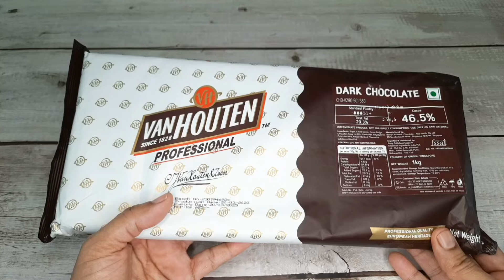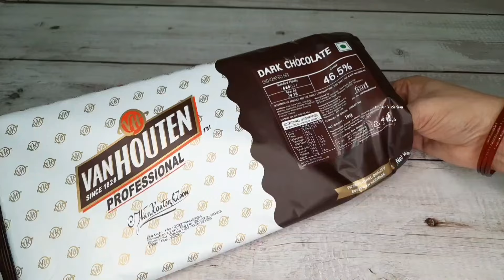Chocolate business | Chocolate bulk Order | Weight / price | Homemade Chocolate | Bakery business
How to make the perfect Bonbon Chocolate | Bonbon Chocolate Recipe | Chocolate Bonbons Recipe

Hello everyone mai Shweta .
Aaj mai aapke liye le kar aai hoon Chocolate Bonbons Recipe

Query Solved;
bonbon in india
bonbon chocolate in hindi
bonbon recipe in hindi
bonbon chocolate kaise banaye
bonbon chocolate banane ka tarika
bonbon chocolate tutorial
bonbon chocolate in india
bonbon chocolate step by step
Blue chocolate bonbons step by step
blue cocoa butter
tempered chocolate,how to temper colored cocoa butter
tempering cocoa butter for bonbons
how to make colored chocolate bonbons
step by step bonbons
How to make chocolate bonbons
how to make shiny chocolate bonbons
how to make chocolate bonbons at home
how to make chocolate truffle cake
chocolate bonbons recipe
quick chocolate recipes
bonbons chocolate
homemade chocolate bonbons
bonbons chocolate at home
tempering chocolate
french bonbon candy
quick bonbons recipe
chocolate bonbons
how to temper chocolate
temper chocolate
chocolate tempering
chocolate bon bons tutorial
easy recipes
Chocolate Bonbons Recipe in hindi
how to make  bonbons chocolate at home
kunafa chocolate
dubai viral kunafa chocolate
viral kunafa chocolate
kunafa chocolate recipe
chocolate
kunafa chocolate bar
dubai’s viral funafa chocolate
chocolate recipe
dubai viral kunafa chocolate recipe
fix chocolate
easy kunafa chocolate
kunafa chocolate dubai
viral chocolate kunafa
dubai kunafa chocolate
chocolate kunafa recipe
kunafa recipe
trending kunafa chocolate
pistachio kunafa chocolate
viral kunafa chocolate rate